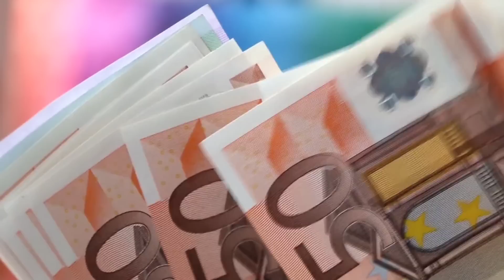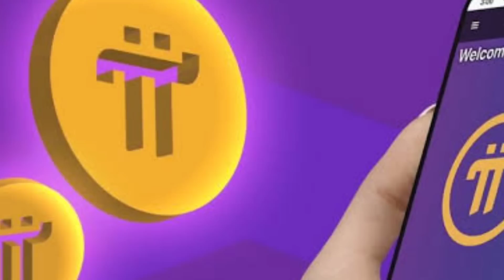1 Pi= 314,159$ | Pi network Update | Pi network GCV Price Prediction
earn daily with bitcoin dignal